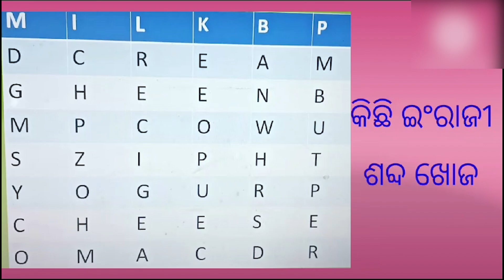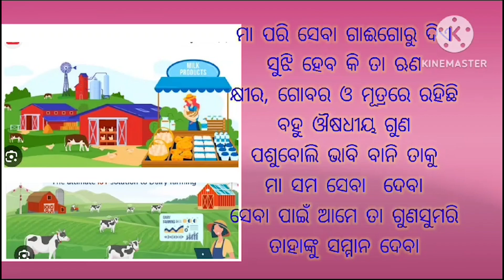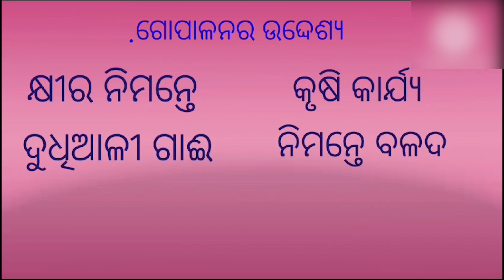July 15, 2024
helpful for class9 students